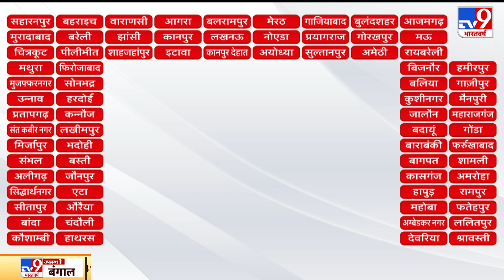75 खबर UP कवर: Ayodhya में होगा ब्राह्मण सम्मेलन, Kashi स्टेशन होगा इंटर मॉडल स्टेशन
पेगासस जासूसी मामले को लेकर आज कांग्रेस पार्टी यूपी की राजधानी लखनऊ में प्रेस कॉन्फ्रेंस करेगी. हापुड़ में बदमाशों और पुलिस के बीच एनकाउंटर. मुठभेड़ में दो बदमाशों को लगी गोली. शामली के कैराना ब्लॉक प्रमुख हर्षल चौधरी और उनके पिता पर चार-पांच अज्ञात बदमाशों ने किया हमला. शामली के कैराना ब्लॉक प्रमुख हर्षल चौधरी और उनके पिता पर चार-पांच अज्ञात बदमाशों ने किया हमला. मेरठ के हस्तिनापुर में एएसआई की टीम युद्धस्तर पर काम कर रही है. सीएम योगी आदित्यनाथ ने प्रदेश वासियों को बकरीद की बधाई और शुभकामनाएं दी है. कानपुर में एक ड्राइवर को कार के बोनट पर बैठाकर तेज रफ्तार में कार चलाने का वीडियो हुआ वायरल.